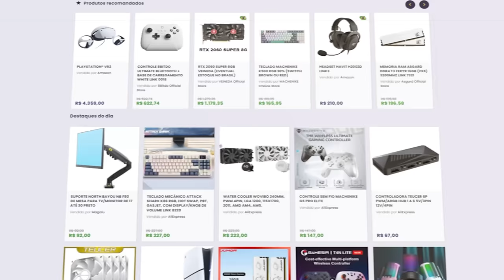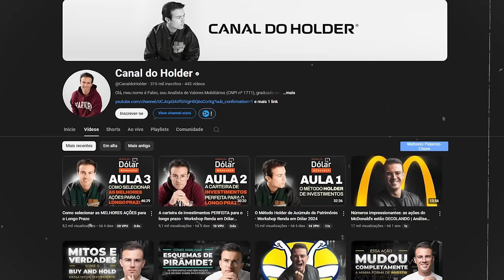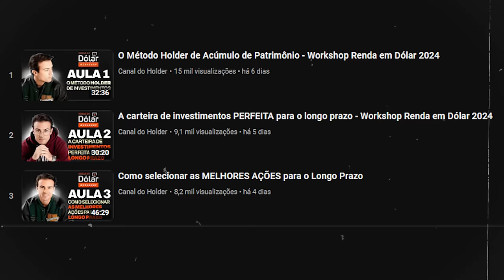POR QUE critiquei a comunidade de GTA RP?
✔️ Gabriel Torres - Hardware - 2ª Edição, de Gabriel Torres

✔️ RB Store, a loja de promoções do canal